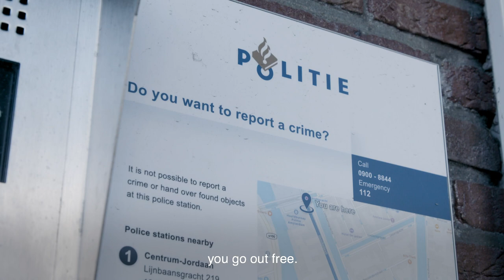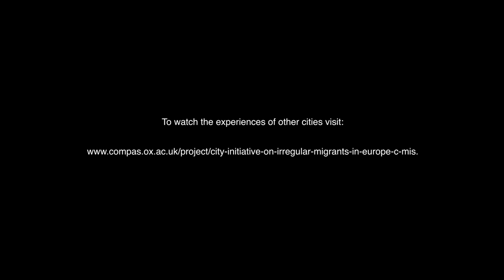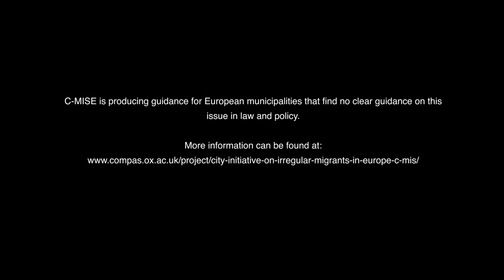Irregular migrants in European cities: Amsterdam's response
This film was produced by the Global Exchange on Migration and Diversity, the knowledge exchange arm of University of Oxford’s Centre on Migration, Policy and Society (COMPAS). The film describes the work of a network of 11 European cities aiming to find pragmatic solutions to the challenges brought by irregular migration - the City Initiative on Migrants with Irregular Status in Europe (C-MISE).

This video was made possible through the support of the Open Society Foundations (OSF).